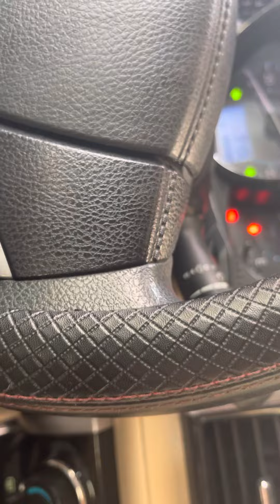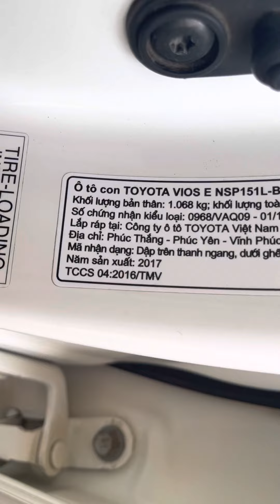(Xe đã bán) Vios 12/2017 số sàn bản đủ một chủ mua mới đẹp lắm ko lỗi giá 338tr lh 0917215512